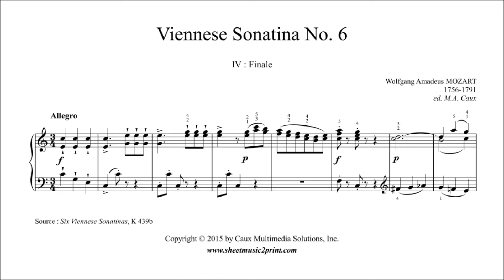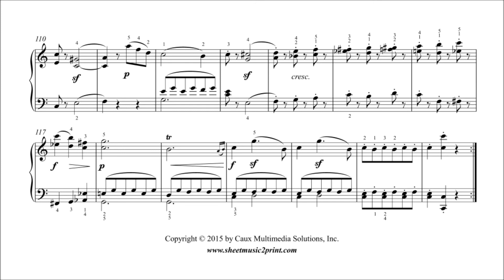Mozart : Viennese Sonatina No. 6 (IV : Finale)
Wolfgang Amadeus MOZART (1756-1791) : Viennese Sonatina No. 6 in C Major, K 439b
Fourth movement : Finale (Allegro)